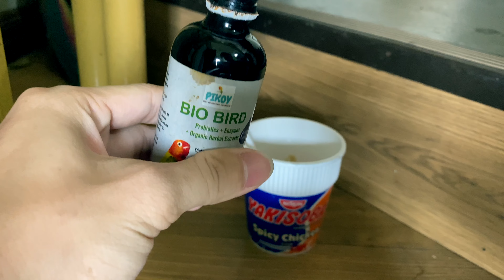HOW TO TAME AFRICAN LOVEBIRDS | WALK RECALL | WAYS TO HANDFEED BIRDS -VLOG 32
Vlog title:  HOW TO TAME AFRICAN LOVEBIRDS | WALK RECALL | WAYS TO HANDFEED BIRDS -VLOG 32

Ang mga video ko ay patungkol sa pag-aalaga ng african lovebirds. COMMENT lang sa mga gusto magrequest ng video at may mga katanungan upang masagot natin sa vlog.
HAPPY BIRDING AND BREEDING.

BREEDING BIRDS
BREEDING AFRICAN LOVEBIRS
LOVE BIRDS
LOVEBIRDS TIPS
ALBS 1
PAIRING AFRICAN LOVEBIRDS
FERTILE EGGS
HOW TO TAKE CARE OF EGGS
SOFT FOOD
SOFT DIET FOR BIRDS
AFRICAN
AFRICANLOVEBIRDS
LOVEBIRDS
BIRDS
IBON
FISCHERI
FISCHER
PERSONATA
PERSO
ROSEICOLLIS
ABLS1
ALBS2
EYERING
PARBLUE
EUWING
OPALINE
PALE FALLOW
DILLUTE
DF VIO
SF VIO
DF EUWING
SF EUWING
GREEN OPA
VIO OPA
OPALINE
PF
PARTIALBLUE
HAND FEED
INAKAY
AFRICAN BREEDER
PARES NG AFRICAN
TAMED BIRD
TAMED BIRDS
BIRD TRICKS
PARROTS
ZEBRA FINCHES
FINCHES
BREEDING
DREAMBIRD
GIFTBIRD
KALAPATI
KALAPATIDS
TREND